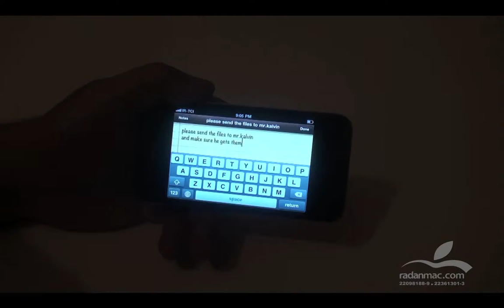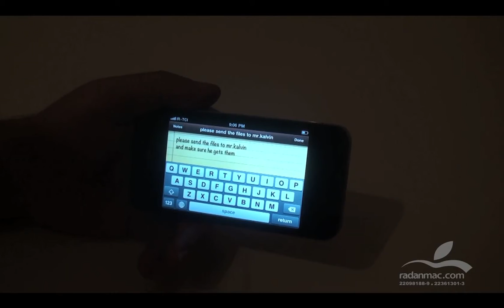11. iOS - Text Undo - Persian